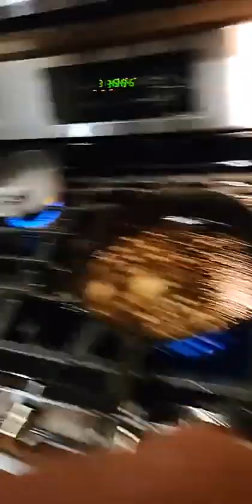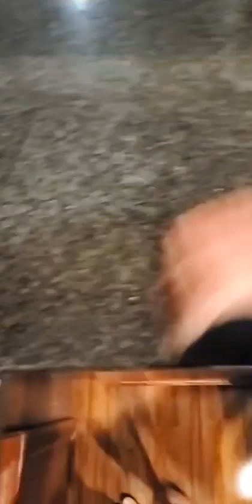Aaron Carter cooks 🍖🥘 Full Instagram Live Stream 11/01/2020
All Rights by Aaron Carter